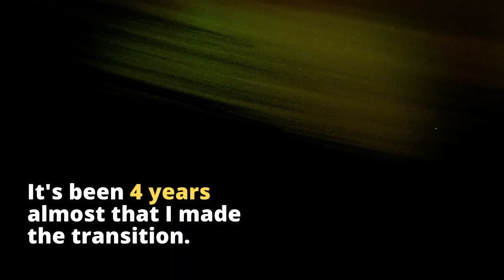How Karen Built Lean Muscle at 67! | Fit Vegan Success Story & Podcast Ep #333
Welcome to the Fit Vegan Podcast!  Today I'm joined by Karen, a Fit Vegan superstar, who shares her fitness journey and the changes she has experienced since joining the program.

She discusses the importance of mindset and trusting the program, as well as the value of incorporating weight training and proper cardio into her fitness routine. Karen emphasizes the significance of working with a coach who understands her body and provides specific training. She encourages others not to give up on their bodies and to prioritize strength training for better results. Karen also mentions the joy of sharing her fitness journey with her son.

In This Episode, We Cover:

[00:00-07:10] Transitioning to a Vegan Lifestyle, Starting the Fitness Journey.

[07:11-19:23] Building Strength and Seeing Results, The Importance of Support and Resources, Introduction and the Value of Group Calls.

[19:24-26:51] Learning New Things and the Importance of Weight Training, The Science Behind Workout Structure and The Benefits of Community Support.

[26:52-37:58] It's Never Too Late to Transform Your Body, Working with a Coach for Specific Training

[37:59-39:43] Efficient Training and Better Outcomes, Sharing the Fitness Journey with Loved Ones - Closing Segment.

Key Quotes
“I've seen pretty defined back muscles. So I've seen those come back. My shoulders have definitely gotten more developed and my glutes have tightened up” -Karen.
“A lot of people don’t understand the importance of resistance training.” - Maxime.

My name is Maxime Sigouin. I am the founder of Fit Vegan Coaching and Empire Builders Agency. I have a passion for serving and helping people live to their fullest potential.
I've built and scaled one of the world's top whole food plant-based body recomposition program which you should check out and book your FREE introductory coaching call

If you are an online coach looking to scale pass 100K+/year you can apply here for mentorship
- Get your FREE Fit Vegan Meal Plan Blueprint to help you create your own Fit Vegan meal plan